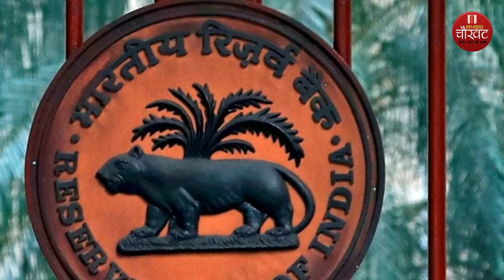Paytm बैन से टेंशन में है ग्राहक, गवर्नर शक्तिकांत दास ने बताया RBI का प्लान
इस ख़ास रिपोर्ट में देखिये Paytm बैन से टेंशन में है ग्राहक, गवर्नर शक्तिकांत दास ने बताया RBI का प्लान